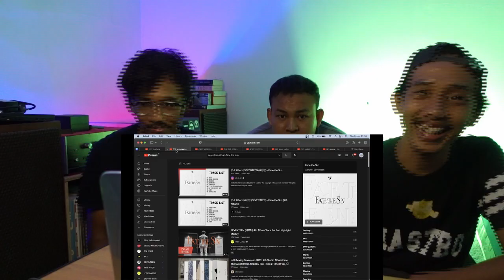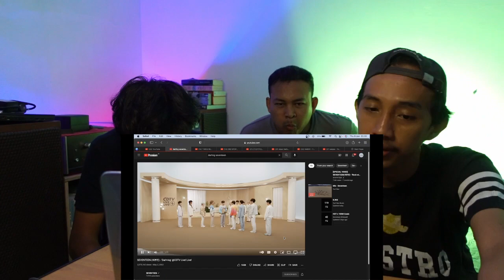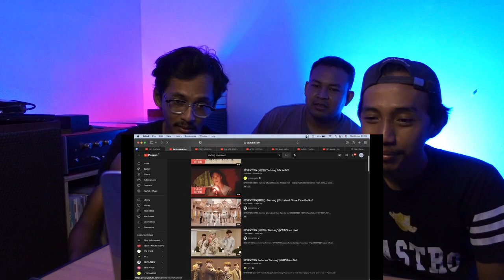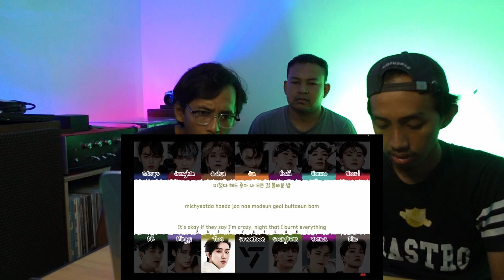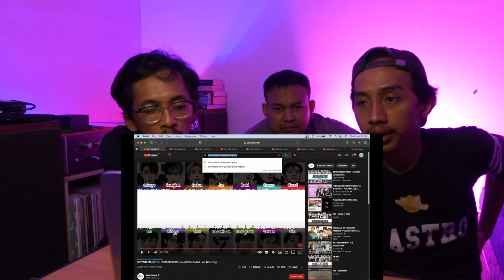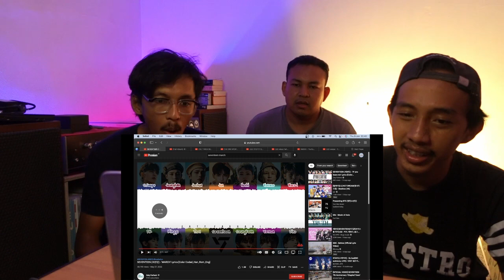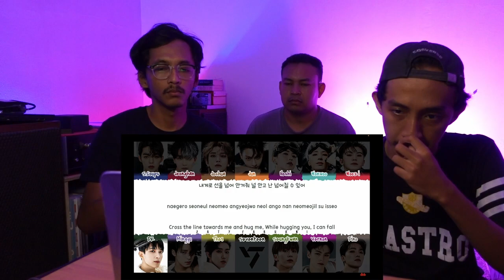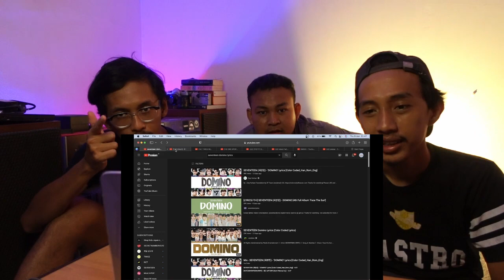SEVENTEEN - 'DARL+ING' @CDTV Live! AND FACE TH SUN (ALBUM REACTION PART 1)